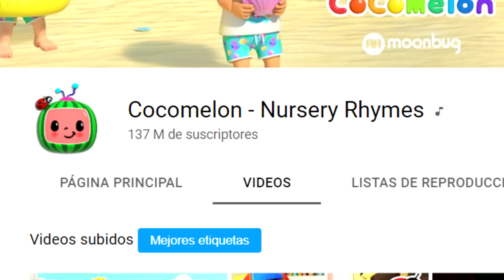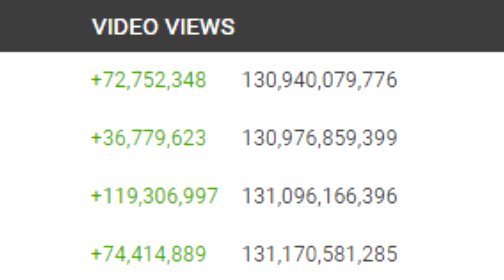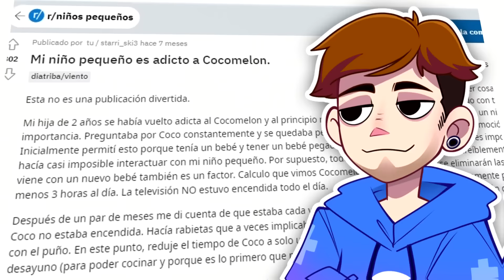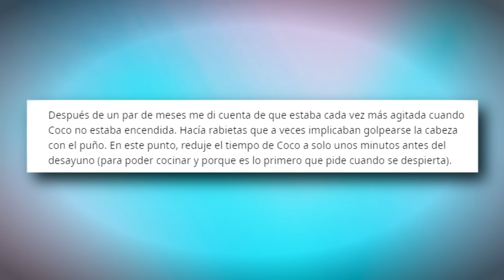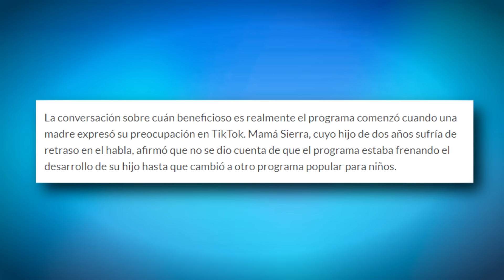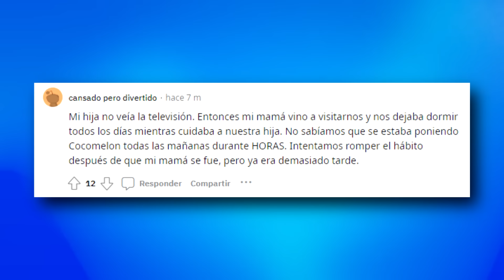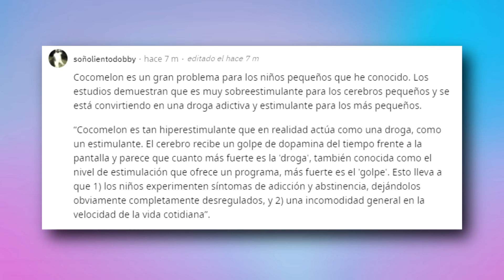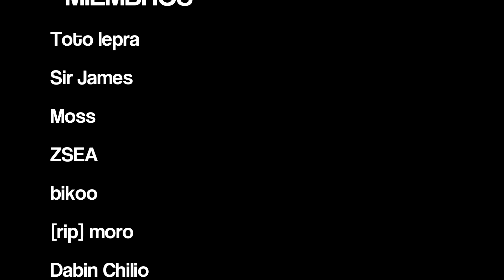El PELIGRO De Los CANALES Para NIÑOS | CoComelon 🍉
Hoy vamos a conocer a CoComelon, el segundo canal con más suscriptores del mundo, contando actualmente con más de 137 millones, el cual se dedica a subir videos musicales para niños muy pequeños, pero ha sido acusado varias veces de "hipnotizar" a los niños y generarles adicción, rabietas, y perdida de atención. En este video vamos a analizar los testimonios y acusaciones que cientos de padres han hecho en contra de CoComelon a través de Reddit. Quiero saber su opinión al respecto porque es un tema que no está del todo claro.

479.000 👻